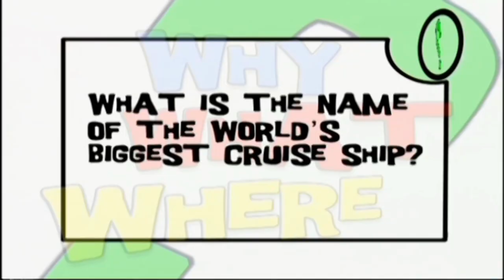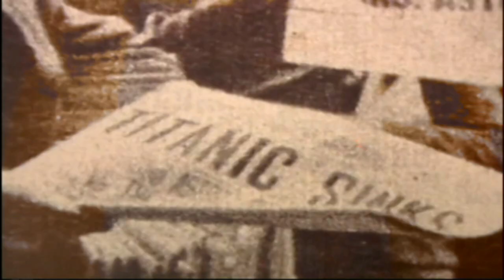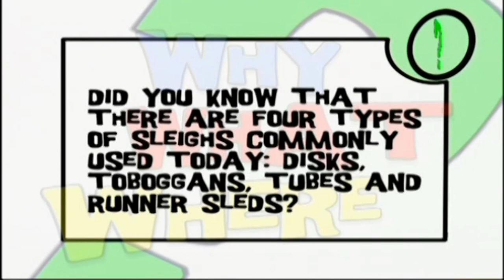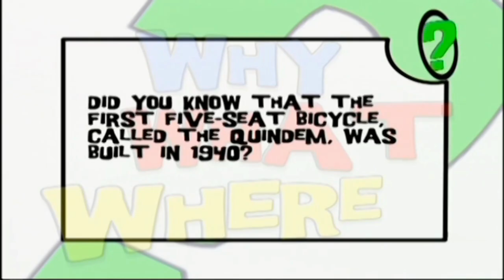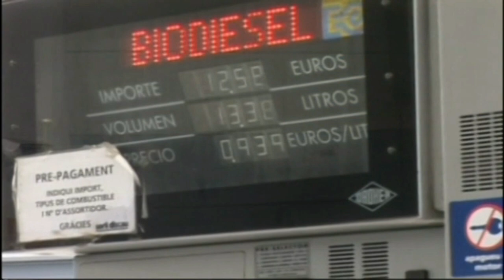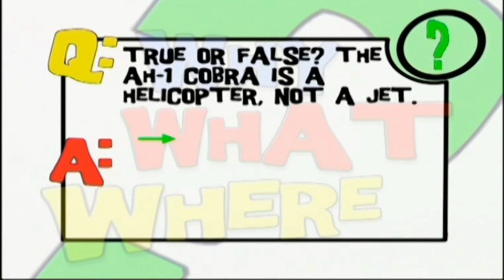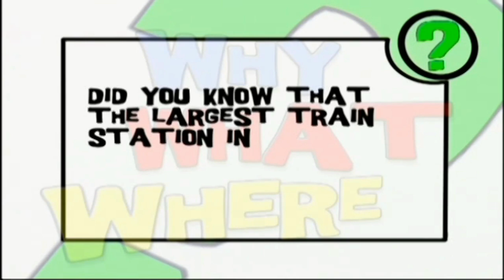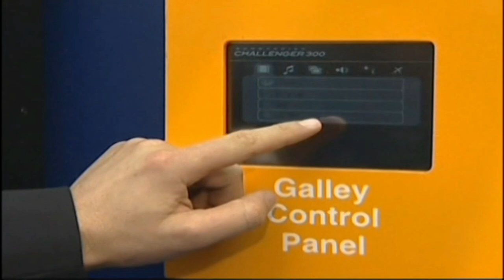How do you provide transportation by bike, skateboard or public transportation today?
modern mdlist#
what why where there are many ways to go from place to place how does the inside of an airplane look or what is the largest cruise ship in the world do you know how a balloon works or how fast a jet goes why you can find the answer to these and more in the transportation section of where There is also a water sports pool, volleyball, basketball and gyms, why not forget, there is also a hairdresser's

Do you know how it looks inside or what is the world's largest cruise ship How does a balloon work or how fast does a jet go? Why can you find the answer to these and more in the transportation section of the city? There is also a water sports pool, volleyball, basketball and gyms, why not forget a hairdresser? there is also

modern mdlist#

Oh, there is also a hairdresser's on the ship where I can get a haircut. Would you like to have a free name, its weight is 160000 tons and its height is more than 335 meters, so it is higher than the Eiffel Tower? There are more than one camera, which is more than even the biggest hotels in Europe. There are also shops, bars and restaurants, movie theaters and night clubs on board. One of the two pools is generally an athletic pool such as rhythmic swimming.

modern mdlist#

Other times, lanes are set up and a flat leave can be made here, while the other pool is just to relax at night. This is an open-air nightclub where customers can have fun. Which is the fastest cruise ship in the world? Have you heard why the Royal Olympic cruise ship sank? It's a sad event, on April 10, 1912, England was about to time, it was a huge cruise ship that had sailed, but it could not complete its journey, I'm sure you wonder what happened Wait, it crashed into an iceberg and sank in the waters and in this accident 2200 passengers and crew died in the waters The most interesting thing about this disaster is the Titanic' It was said that the ship was unsinkable, but 4 days after taking anchor, this theory was rotten, and it took only 2 hours and 40 minutes to sink, and he received some negative signals from the carpathian ship Titanic, which was closest to him, and he replied immediately that he would come to the aid of the sinking ship, but unfortunately he got there in time. they didn't call karpa By the time tya arrived at the scene, the sun was about to rise and all that remained were life rafts, corpses, and heaps of remains of the ship. we can have more information about what they do and their belongings Why are these letters written on them by the passengers This auction also attracted a lot of attention These papers and photographs of the Titanic were sold for exactly 40 thousand dollars as the bride needs to be quite strong to attract this girl. They also have to travel long distances at a certain speed. Soldiers can pull various sledges, large and small, in groups of three or more. Sled races have become a very popular and fun activity in Europe. It can seem fast and dangerous. But this young fellow says that falls don't happen very often, you know. If you hold on tight, nothing happens. There are also girls' races, which are thought to have started in Switzerland in the late 1800's. There is evidence that these races with wooden sledges started in North America in the 1800's, but this sport is now the Olympics, but most people have fun. The aim of this race in Germany is to get down the slope as soon as possible using old and traditional sledges. If you take it too fast there are no brakes to slow you down. it was also used in circulation Did you know that there are sleds like the 4 used today We sledges will learn how to sleds without feet, tube sleds and rail pullovers

modern mdlist#

The first balloon was made with a stuffed fabric, it carries passengers and air heater in the swinging basket underneath, it makes the balloon rise because the hot air inside the balloon is lighter than the cold air outside. But this is not like the gaseous balloon that was closed because you may think that the air pressure under the balloon can equal the air pressure outside, but balloons It is made of nylon fabric. Also, the parts that are close to the fire are also round, covered with a special non-flammable material, but you can still see balloons in the form of hot dogs or rockets, the longest balloon flight took 50 hours and 38 minutes, sometimes the balloons are in the sky. You know the cold weather in the early morning. The reason for this is that the balloon takes off more easily on a cold day. Iğdır In the past, balloons without passengers were left in the air.

modern mdlist#